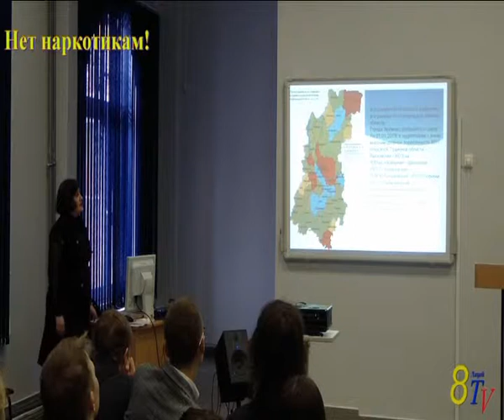Школьные новости. Выпуск 20. Школьная видеостудия "8-TV"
Школьные новости, выпуск №20. Производство школьной видеостудии "8-TV", лицей №8, Нижний Новгород.